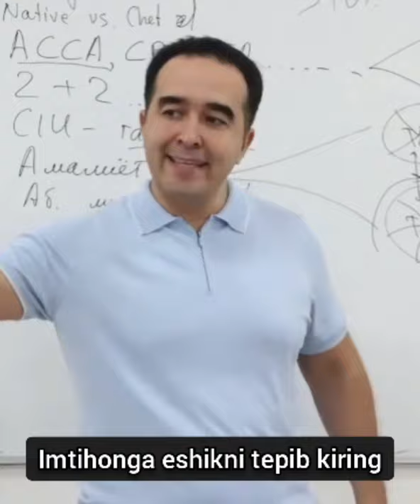Imtihonga eshikni tepib kiring!